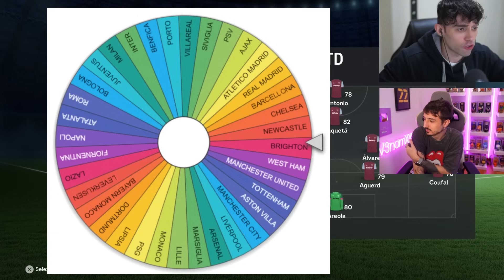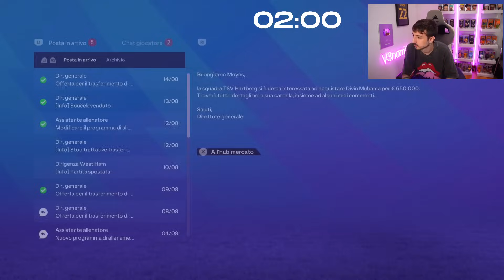CAREER BATTLE MA LA RUOTA DECIDE TUTTO IL CALCIOMERCATO! NUOVA SFIDA CONTRO VENOM SU FC 24!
Nuova sfida nella carriera allenatore su FC 24!

⏱️⏱️VIDEO CHAPTERS⏱️⏱️
0:00 Introduzione
1:50 Giro della ruota
5:15 Stagione 1°
14:10 Stagione 2°
21:25 Stagione 3°
26:00 Finale